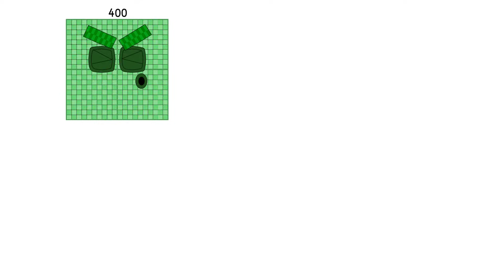Numberblocks Math: Numberblocks Series 7 | Numberblocks Series 7 Step Squad | LEVEL 2 | #492